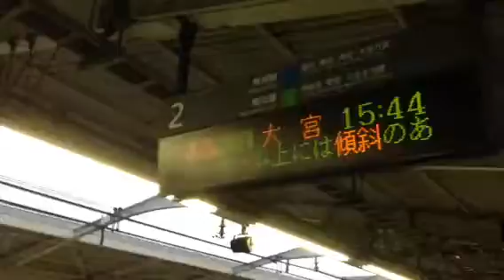下校ラッシュで混雑する石川町駅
この日は女性の観光客もたくさんいたため、ホームにいる数少ない男性である僕。